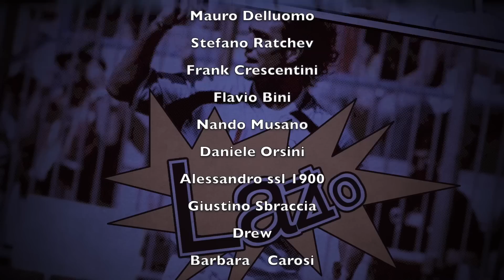Lazio una scelta discutibile